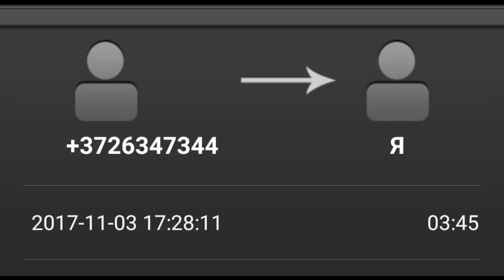Смешной до слез телефонный разговор +372 6347344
Смешной до слез телефонный разговор.
Звонок с номера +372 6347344. номер эстонский, но чувак говорит что звонит с Ганновера,
Предлагают заработать на ОйФон от компании Аппл или на какой-нибудь Ондроид  с помощью биржевой торговли...